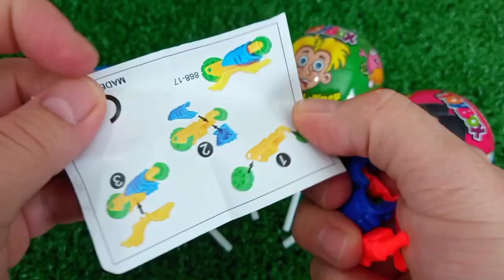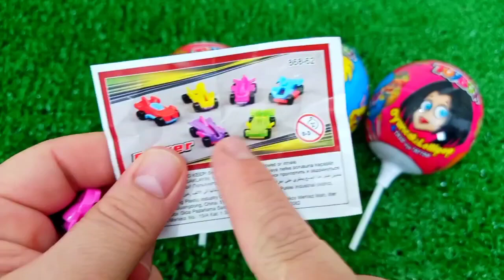Satisfying, Candy Unboxing video, Asmr Lollipops and Sweets ASMR Opening - Yummy Rainbow Lollipop